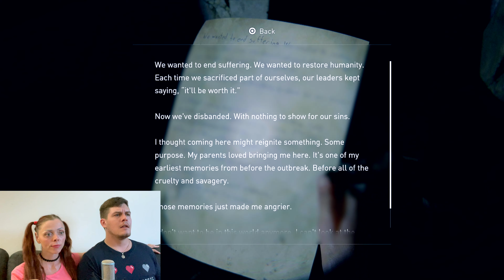I'm SOOO Good At This Game -- The Last of Us Part 2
Take a trip down memory lane with Ellie, before being sent crashing back into the world of brutality we've come to expect from this game.

Shannon Woodward the last of us part 2 ashley johnson the last of us part 2 chris and lara dime the heft dime the heft games dth games last of us 2 last of us 2 gameplay last of us part 2 Seattle day 2 last of us part 2 jackson museum the last of us 2 the last of us 2 gameplay the last of us 2 review the last of us 2 walkthrough the last of us part 2 dina the last of us part 2 washington liberation front the last of us part 2 wlf tlou2 wolves